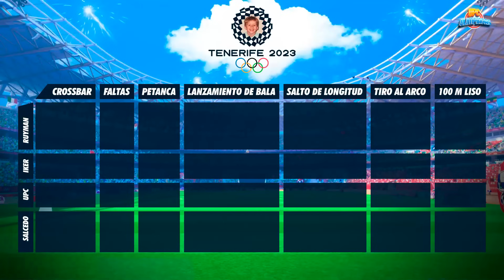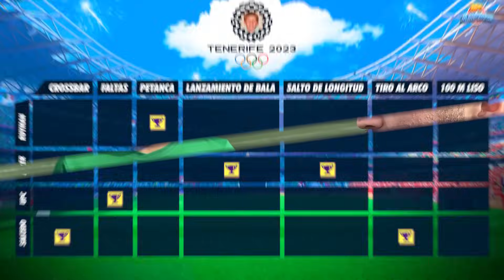LAS OLIMPIADAS UPC 2023 | Unpolloclaro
Llegan las olimpiadas UPC. Un evento que pasa una vez al año para comprobar quién es el atleta mas completo de nosotros. ¿Quién ganará esta edición?

ESPERO QUE TE HAYA GUSTADO TANTO EL VIDEO COMO A MI GRABARLO💖

Y YA PARA FINALIZAR TE DEJO POR AQUÍ UN CANAL DE WHATSAPP DONDE TODAS LAS NOVEDADES Y SORPRESAS SERÁN ANUNCIADAS ANTES QUE EN CUALQUIER OTRO SITIO, ÚNETE A LA FAMILIA: